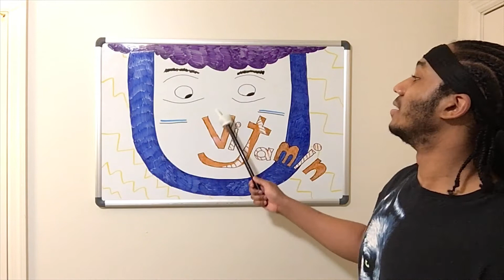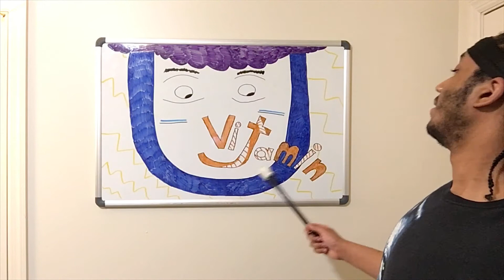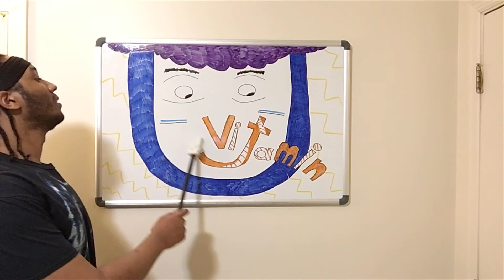What Is Vitamin U?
There are a lot of known vitamins around the world.  Vitamin C, D, E and more, but a lot of people don't know about the vitamins that are not really mentions.  Watch and learn what Vitamin U is and the health benefits that it contain.  Chemgredamins is here to help you as much as possible to know what you are consuming.  Remember don't over consume or under consume whatever you consume no matter what you consume.